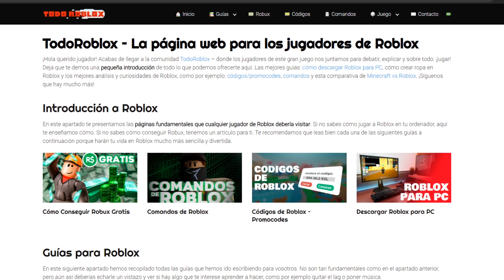Este HACK VIRAL DE ADOPT ME realmente *TE DA CLONES* en ADOPT ME? Roblox Adopt Me Hacks 😱